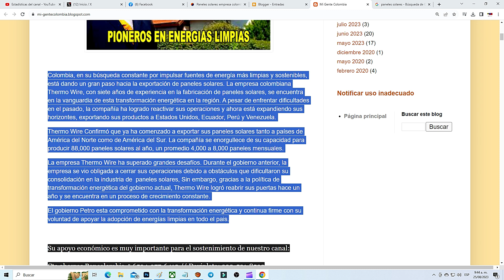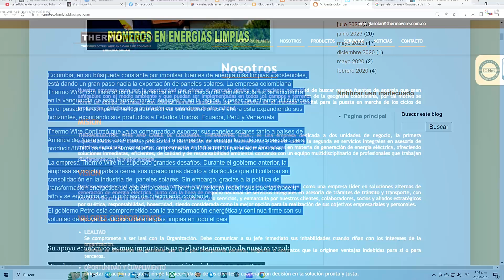COLOMBIA DA UN GRAN SALTO HACIA LA EXPORTACIÓN DE PANELES SOLARES